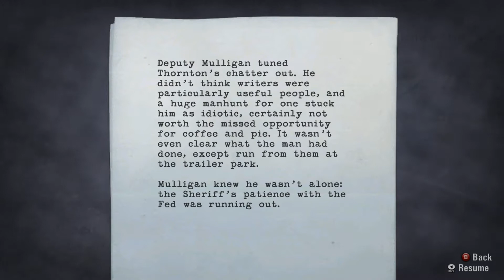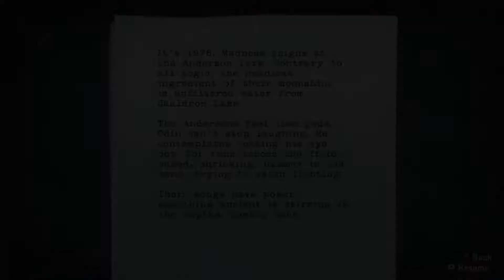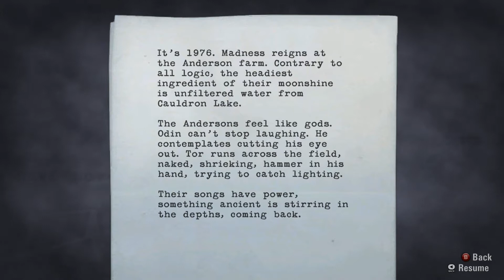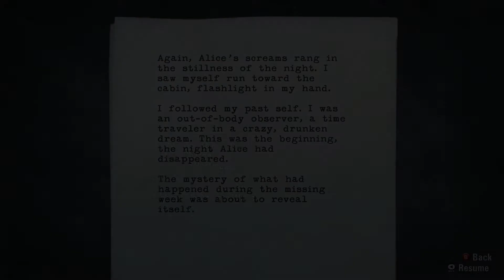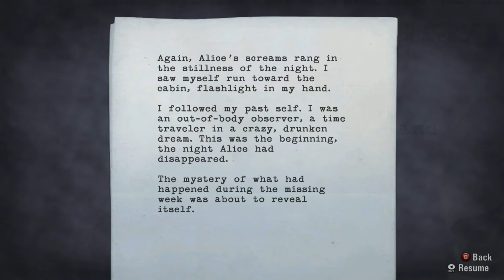Xonze Plays Alan Wake Part 22 - No, it's my dream.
Part 22. Stuff goes here. Enjoy.